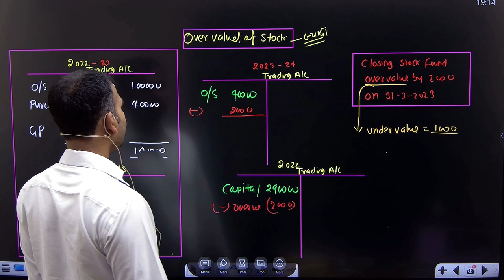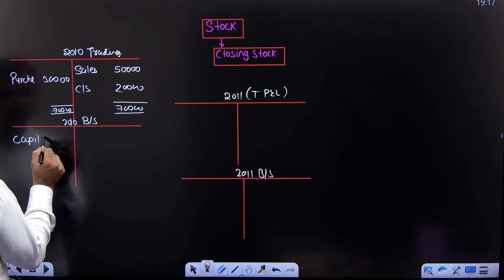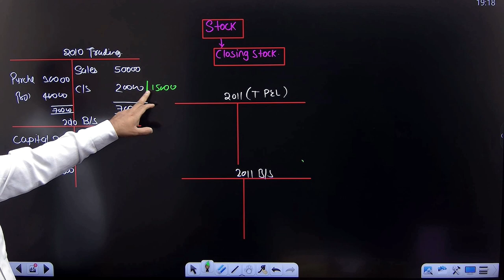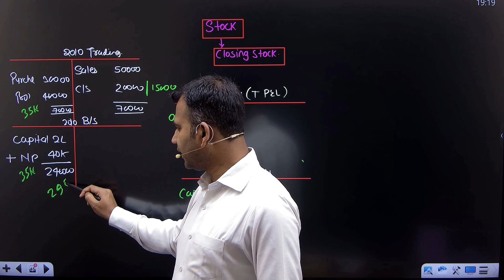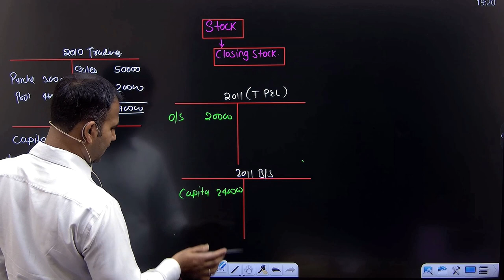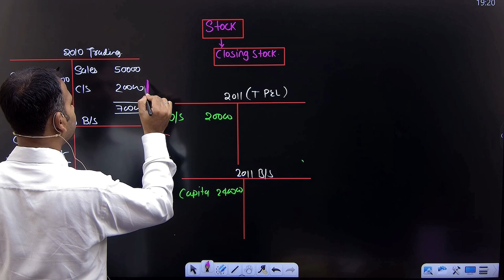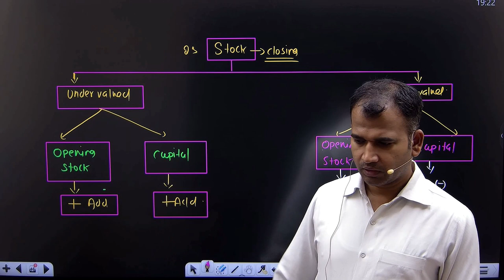financial account for b.com | undervalued and overvalued stock | adjustment | final account |part 18